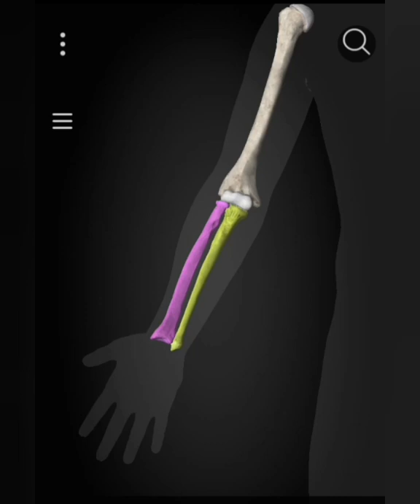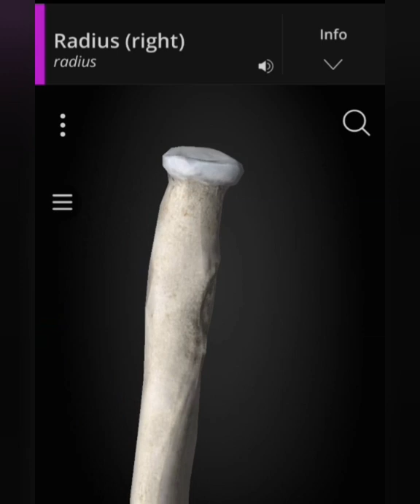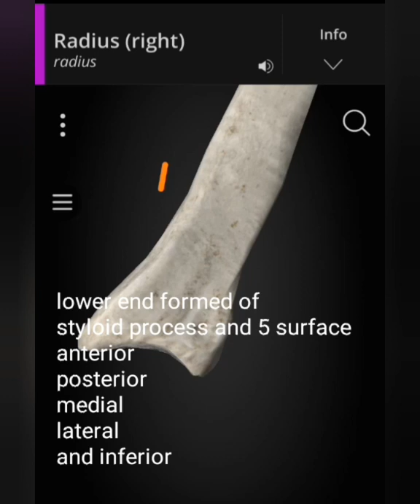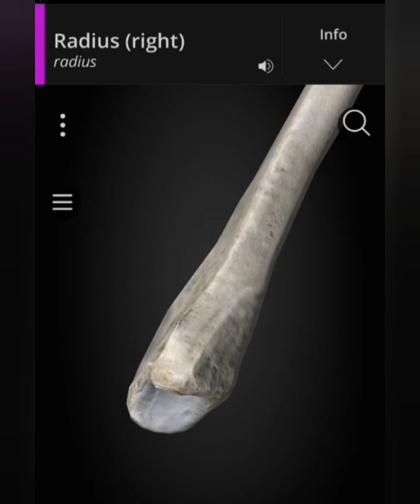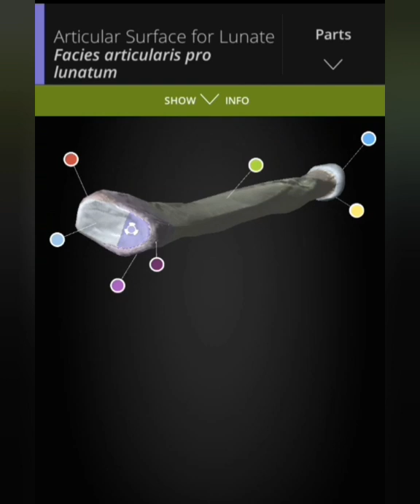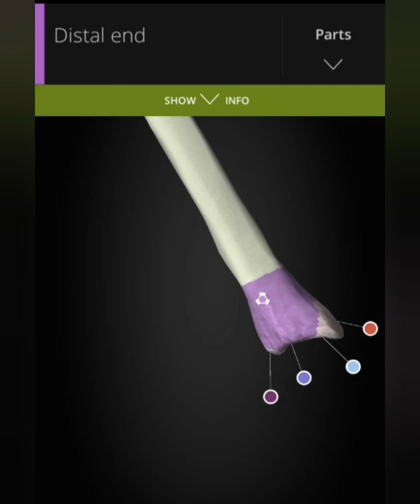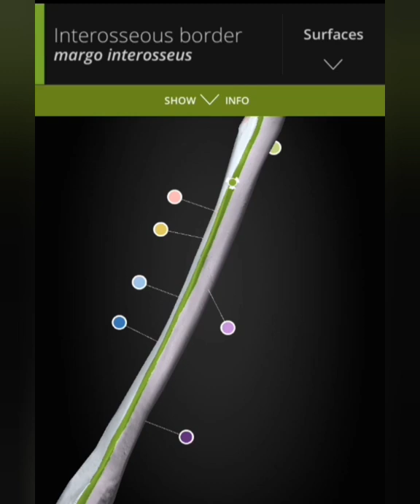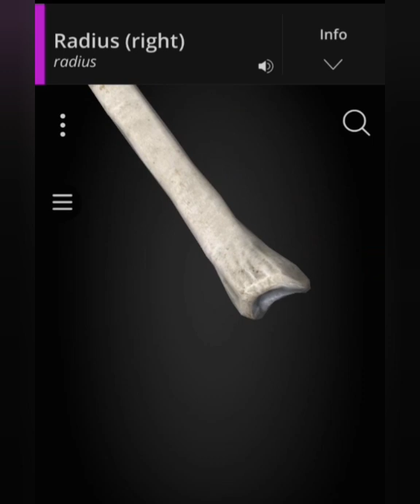1-5- Upper limb bone (radius)